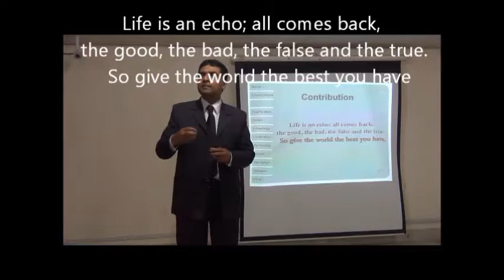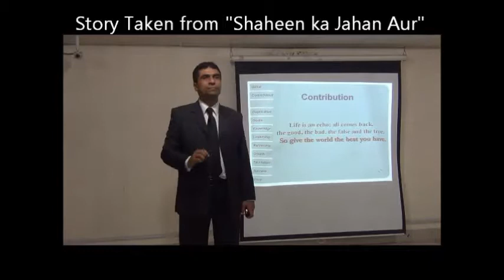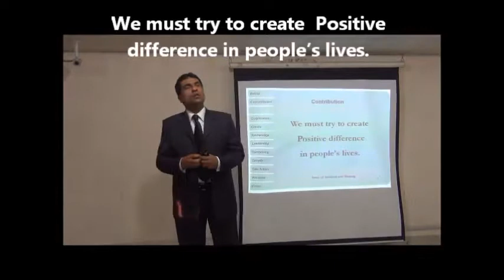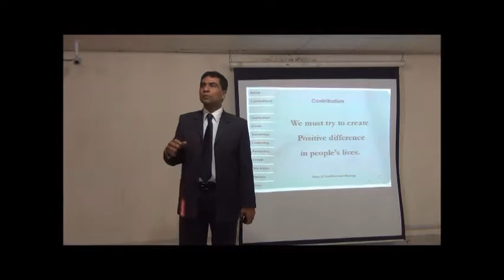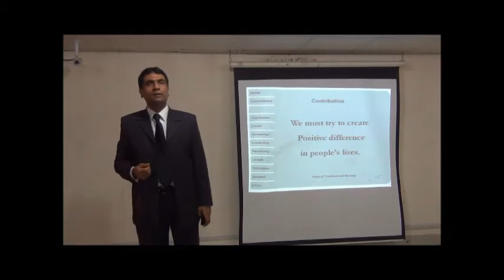What's Contribution Important in Your Life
You should know which type of contribution help you in your life.